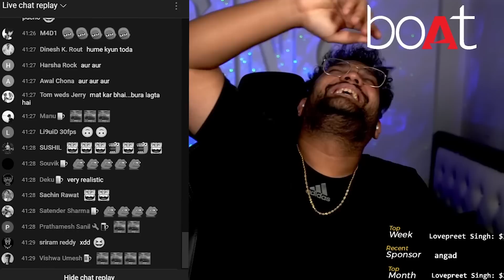DUBAI STORIES WITH RAKAZONE